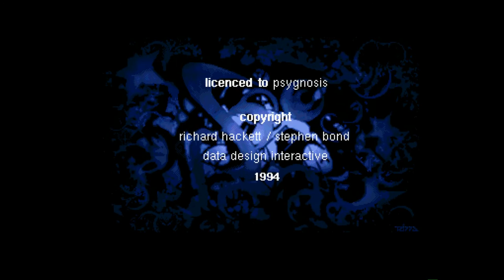Amiga 500 - X-It - Music Intro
X-It - Darren Wood